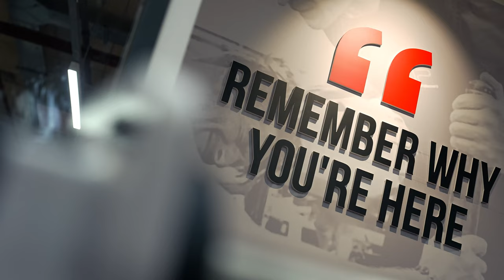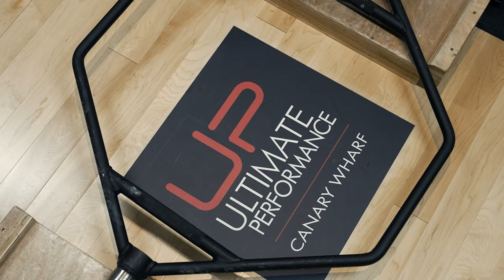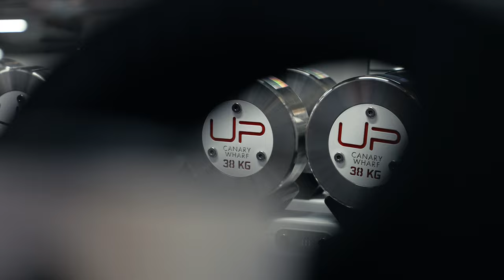Ultimate Performance | Future Fit Partners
Future Fit and Ultimate Performance have teamed up!

Our partnership will help the best, newly qualified Future Fit personal trainers build rewarding careers with Ultimate Performance.

Firmly established as the world’s leading personal training business, Ultimate Performance are committed to delivering world-class results and real return on investment for every client.
U.P. trainers receive 200+ hours of education and industry-leading mentorship. No sales, no self-marketing – just a singular focus on delivering exceptional results.  ___________________________________________